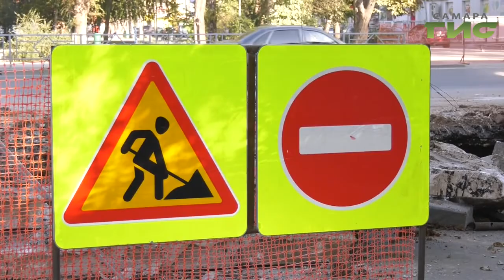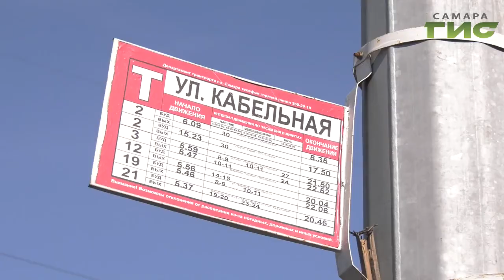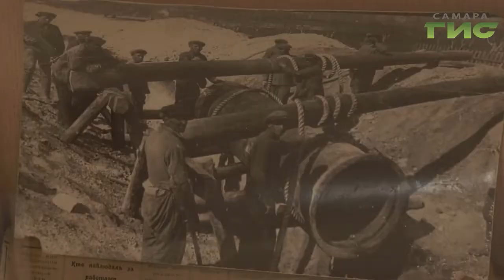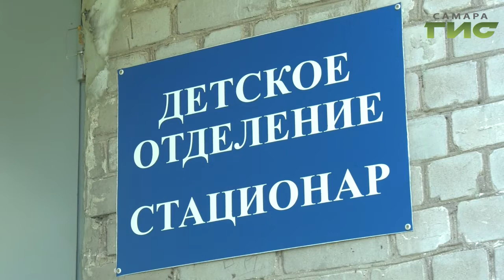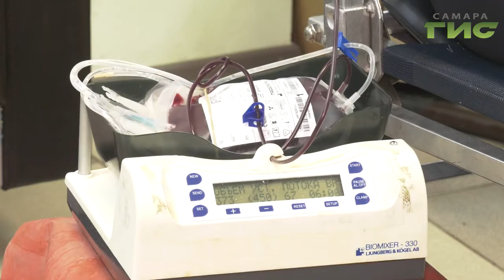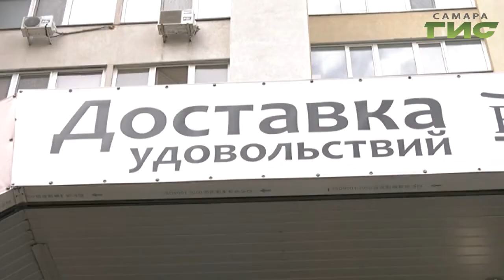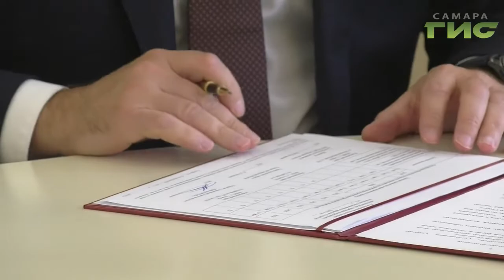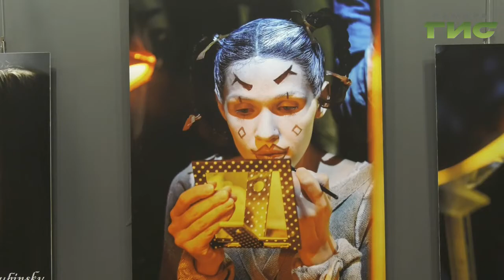"События" от 12.09.2019 (вечер)